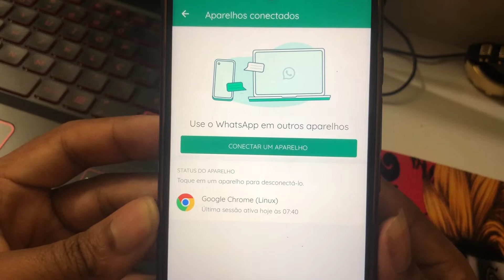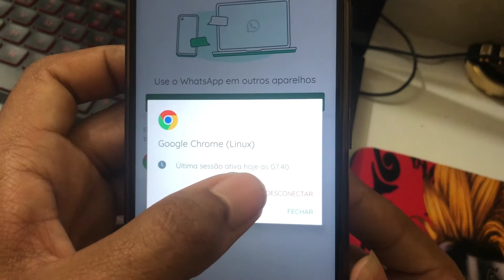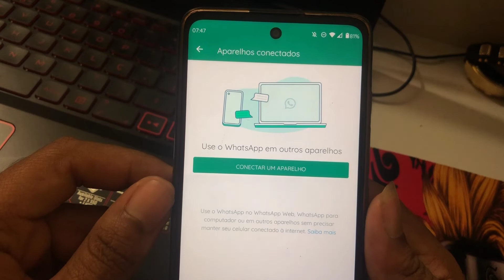Como saber se meu whatsapp foi clonado (Saiba agora)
Fala galera beleza? nesse vídeo eu vou ensinar para você, como saber se seu whatsapp foi clonado, se caso você suspeita de algo do tipo assisti o vídeo completo, que vou ajudar você a como remover possíveis invasores da sua privacidade.